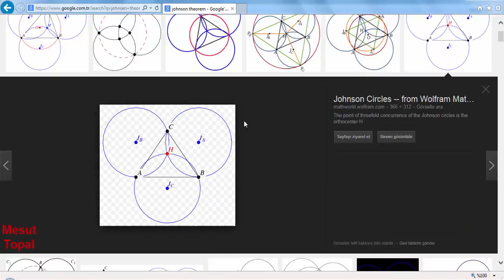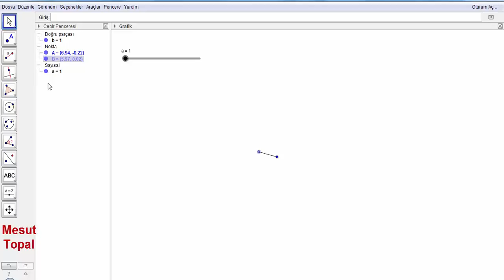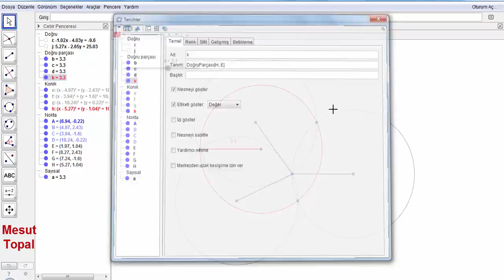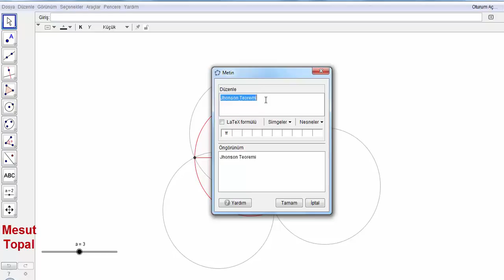JohnsonTeoremi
7 Nokta Çemberi - Brocard Çemberi,
8 Nokta Çemberi,
9 Nokta Çemberi - Feuerbach Çemberi,
Adams Çemberi,
Alasia Teoremi,
Altı Çember Teoremi,
Altimedial Üçgen,
Antimedial Üçgen,
Antiparalel Doğrular,
Apollonius (Apollonian) Çemberleri,
Arbelos,
Arşimet'in İkiz Çemberleri,
Aubert Doğrusu,
Bagonia Teoremi,
Bankoff Çemberi,
Bernstein Teoremi,
Bevan Noktası,
Bicentric Çokgenler,
Bickart Noktaları,
Blanchet Teoremi,
Bobiller Teoremi,
Boutin Teoremi,
Brahmagupta Alan Formülü,
Braikenridge–Maclaurin Teoremi,
Brianchon Noktası,
Brianchon Teoremi,
Brocard Doğrusu,
Brocard Noktaları,
Brocard Üçgenleri,
Carnot Teoremi,
Casey Teoremi,
Cevian Noktası,
Cevian Üçgeni,
Circummedial Üçgen,
Clawson Noktası,
Clifford Teoremi,
Conway Çemberi,
Cosnita Noktası,
Cosnita Üçgeni,
Cyclocevian Noktaları,
Desargues Teoremi,
Droz Farny nin Birinci ve İkinci Çemberleri,
Eppstein Merkezleri,
Euler Doğrusu,
Evans Koniği,
Evans Noktası,
Exeter Noktası,
Feuerbach Hiperbolü,
Feuerbach Teoremi,
Fletcher Noktası,
Fuhrmann Çemberi,
Fuhrmann Üçgeni,
Gallatly Çemberi,
Gauss Doğrusu,
Genelleştirilmiş Pisagor Teoremi,
Gergonne Doğrusu,
Gergonne Noktası,
Gob Noktası,
Gossard Noktası,
Gossard Üçgeni,
Göz Teoremleri,
Gray Noktası,
Grebe Teoremi,
Griffith Noktaları,
Hagge Çemberi,
Harcourt Teoremi,
Haruki Teoremi,
Heron Alan Formülü,
Hexyl Çemberi,
Hippocrates Hilalleri,
Hjelmslev Teoremi,
İncentic, Ortik ve Medial Üçgenler,
İntangential Üçgen,
İsodynamic Noktalar,
İsologic Noktalar,
İsotomic Noktalar,
İzogonel ve İzotomic Eşlenik Noktalar,
Jerabek Hiperbolü,
Jerabek Noktası,
Johnson Çemberi,
Johnson Koniği,
Johnson Teoremi,
Johnson Üçgeni,
Karia Noktası,
Kelebek Teoremi (Butterfly Theorem),
Kenmotu Kareleri,
Kenmotu Noktaları,
Kiepert Hiperbolü,
Kiepert Parabolü,
Kosnita Noktası,
Kuvvet Ekseni,
Lemoine Çemberleri,
Lemoine Doğrusu,
Lemoine Noktası,
Lester Çemberi,
Longchamp Elipsi,
Longchamp Noktası,
Longuet-Higgins Çemberi,
Longuet-Higgins Noktası,
Lucas Çemberi,
Malfatti Çemberleri ve 200 yıldır çözülememiş problemi,
Mandart Çemberi,
Marion Teoremi,
Mathot Noktası,
McCay Çemberleri,
Medial Üçgen,
Menelaus Teoremi,
Michell Noktası,
Michell Teoremi,
Mid-Arc Noktaları,
Miguel in Beş Çember Teoremi,
Mittenpunkt Noktası,
Monge Teoremi,
Morley Üçgeni,
Moses Çemberi,
Musselman Teoremi,
Nagel Noktası,
Napoleon Noktaları,
Napoleon Teoremi,
Neuberg - Mineur Çemberi,
Neuberg Çemberleri,
Neuberg Üçgeni,
Newton Doğrusu,
Nobbs Noktaları,
Ortopol Noktası,
Pappus Teoremi,
Pappus Zinciri,
Parry Çemberi,
Parry Noktası,
Pascal Teoremi,
Pitot Teoremi,
Pivot Teoremi,
Prasolov Noktası,
Ptolemy (Batlamyus) Teoremi,
Purser Teoremi,
Rabinowitz Noktası,
Reim Teoremi,
Salmon Teoremi,
Schiffler Noktası,
Schomilch Teoremi,
Schooten Teoremi,
Schröder Teoremi,
Seva Teoremi,
Simedyan,
Simson Doğrusu,
Soddy Doğrusu,
Soddy Teoremi,
Spieker Çemberi,
Spieker Noktası,
Stammler Hiperbolü
Steiner in İç ve Dış Elipsleri,
Steiner Noktaları,
Steiner Teoremi,
Stewart Teoremi,
Tarri Noktaları,
Taylor Çemberi,
Teğet Üçgeni,
Thebault Çemberleri,
Thebault Koniği,
Thebault Teoremleri,
Thomsen Altıgeni ve Sonuçları,
Tixier Noktası,
Toricelli Noktası,
Toricelli Teoremi,
Toshio Seimiya Teoremi,
Trilinear Polar,
Trilinear Pole,
Tucker Çemberi,
Varignon Teoremi,
Vecten Noktaları,
Viviani Teoremi,
Wallace Hiperbolü,
Weill Noktası,
Wernau Noktaları,
Yff Çemberleri,
Yff Noktası,
Yiu Çemberleri,
Zaslavsky Teoremi,